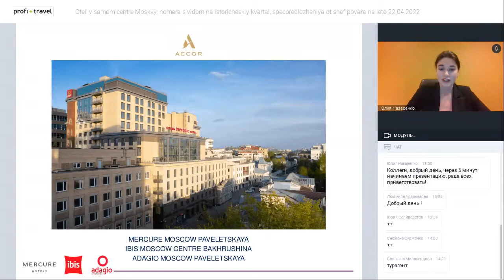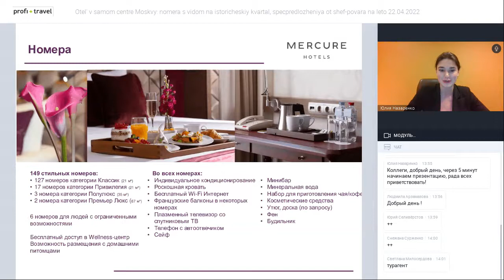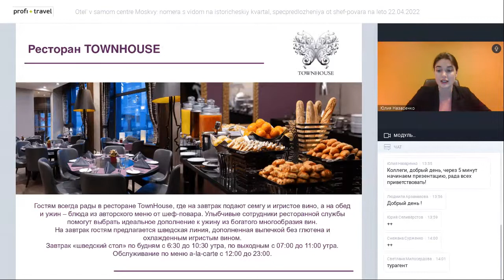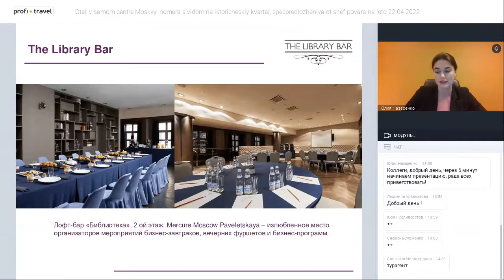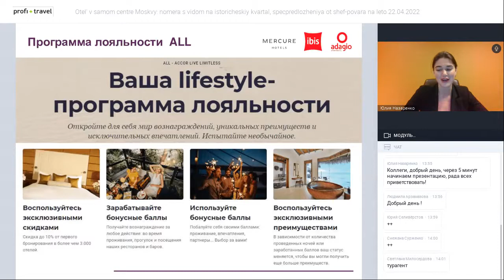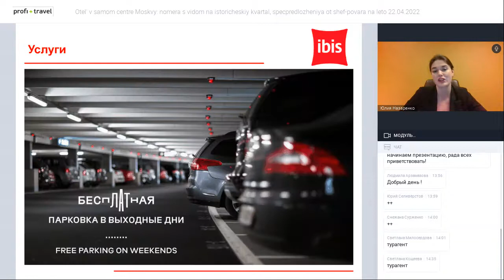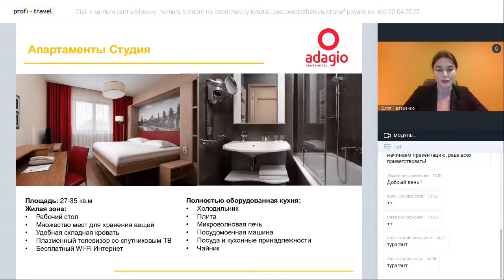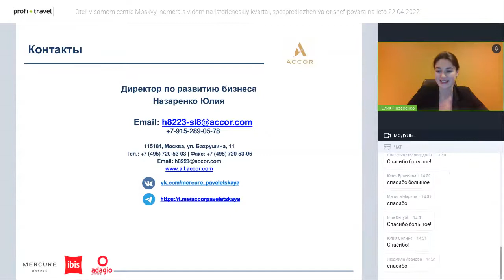Отель в самом центре Москвы: номера с видом на исторический квартал, спецпредложения от шеф-повара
Отель в самом центре Москвы: номера с видом на исторический квартал, спецпредложения от шеф-повара на лето